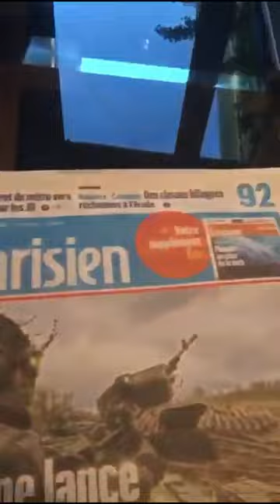DEEP FAKE de Xavier Aranguren avec I.A de mon père : WARNING le son et le mouvement des lèvres !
Seuls les viewers abrutis de ces ordures de Jean Yves Sevestre, Jim le veilleur ou de Philippe Kellelrhals alias Spectre TV canal 1 prendront ce fake grossier pour du pain béni. Nous parlons de boomers et de tocards habitués à bouffer de la fake news de type Q anon ou les sornettes des fermes à trolls russes par la racine. De nos jours les nigauds l'ouvrent et mettent à fond l'hygiaphone.

Regardez l'air visqueux de ce crotale de Xavier Aranguren, commissaire aux comptes véreux et assassin de celui qui fit de lui un notable, Monsieur André Cros. Observez son air mesquin et voyez combien il est peu à son aise à l'image ! Encore un peu de temps avant la GAV, sale chien !